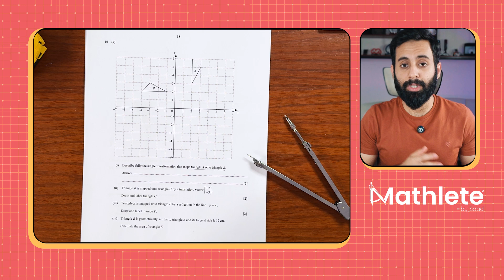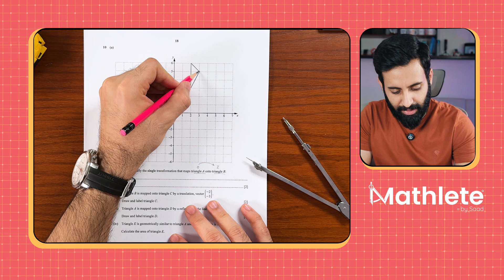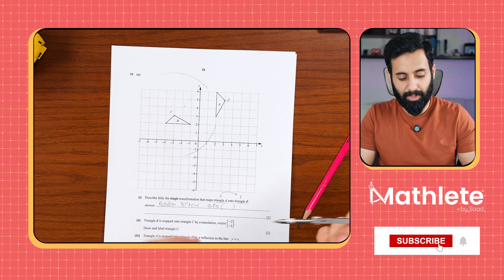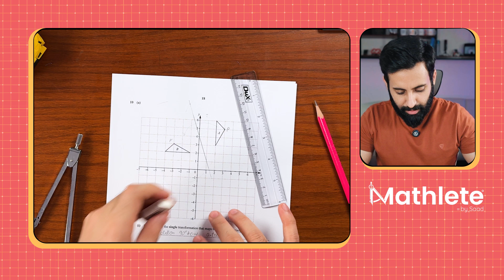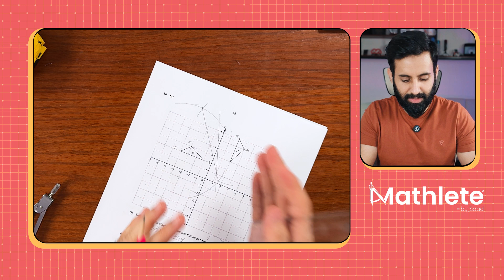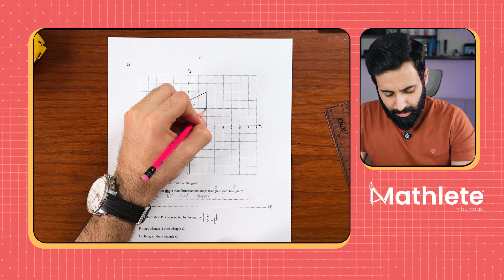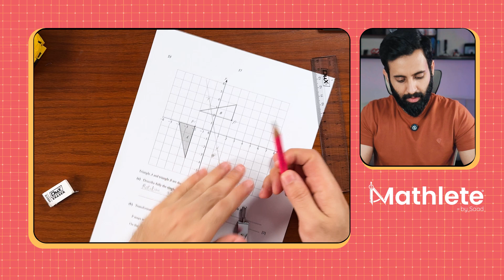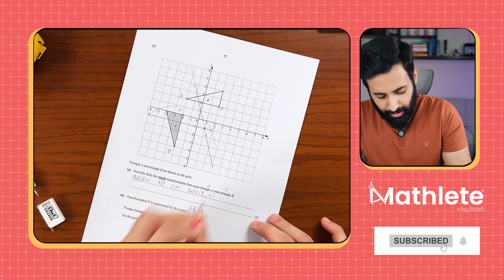Find the Center of Rotation using Perpendicular Bisectors!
In this video, we’ll learn how to find the center of rotation by drawing perpendicular bisectors using a compass and ruler. If you haven’t already, check out our previous video on how to draw a perpendicular bisector—it’ll make this process easier!

✔️ What You’ll Learn:
- How to identify if a transformation is a rotation
- Step-by-step method to draw perpendicular bisectors
- How to find the center of rotation accurately
🧰 What You Need: Compass, ruler, pencil, and an eraser (just in case!)

👉 Watch closely, follow along, and never get stuck on rotation questions again!

To get in touch regarding A Level Math (9709), IGCSE Math (0580) O level Math (4024) and Add Math (4037):